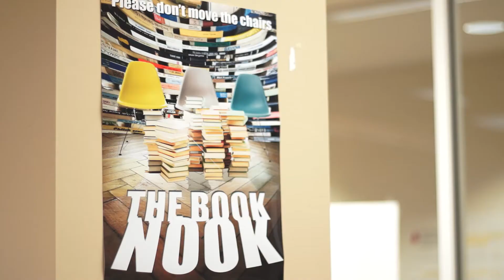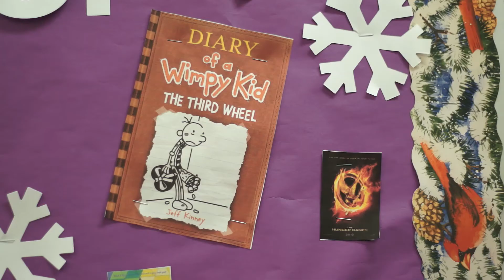Stanton Media Center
Stanton Middle School presents... Stanton Media Center. A place with more than just books.